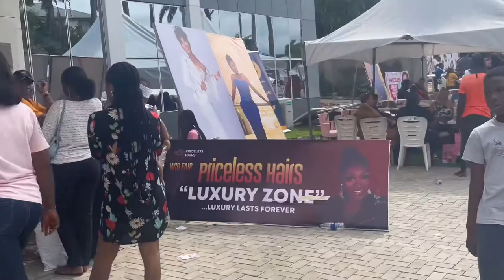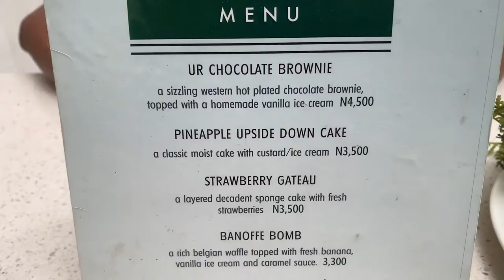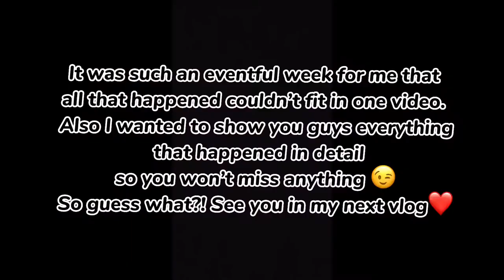Weekly Vlog | Wig Fun-Fair | Exploring Abuja Restaurants with Friends | Creating Content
Spend the week with me guys. This week was chaotically unexpected that all the activities couldnt fit in one video. So yes, there’s a part 2.

Kindly checkout the rest of my previous videos as well.

Did you find this Vlog interesting? I love to interact 💕